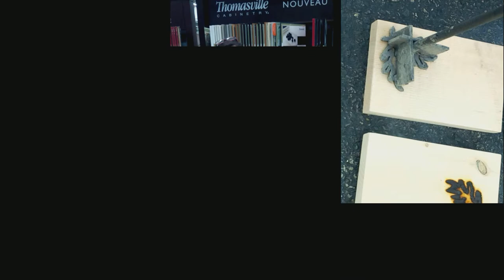Ladies Workshop, Home Depot. Wine Caddy